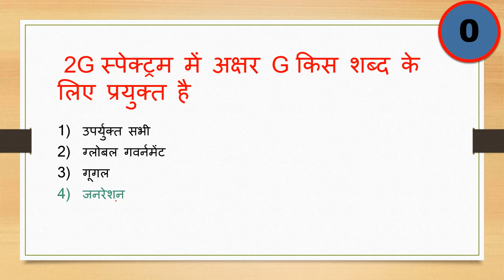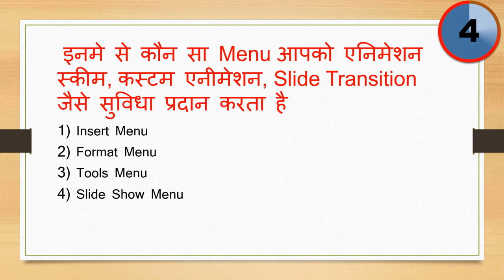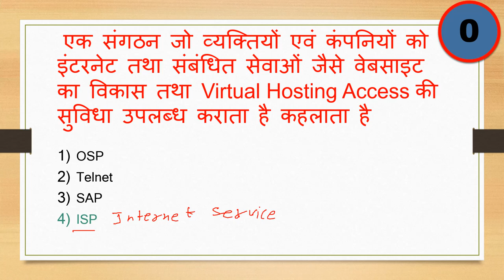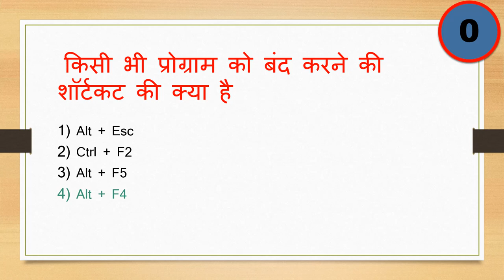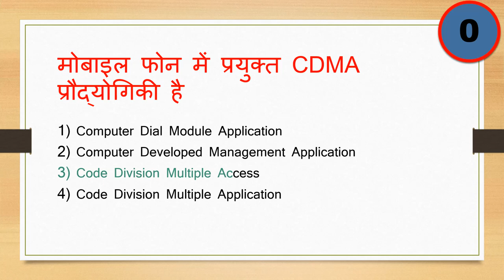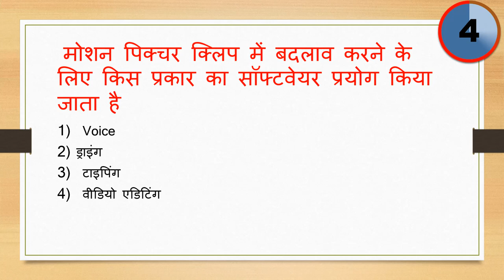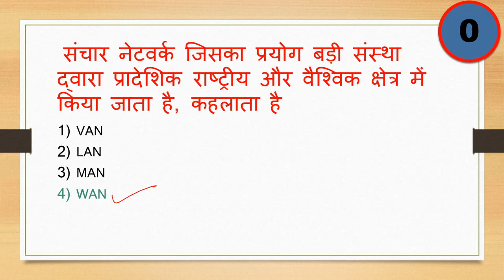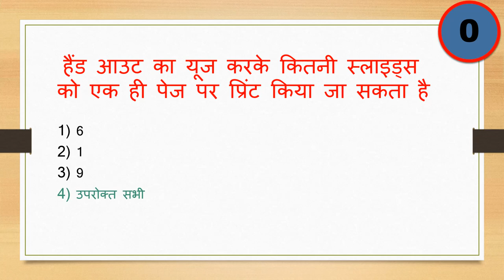RSCIT MOCK TEST 10